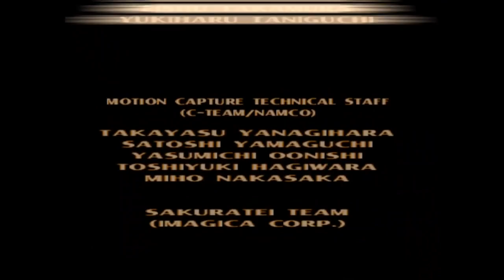Tekken 3 - Gon (PS1 / Playstation)